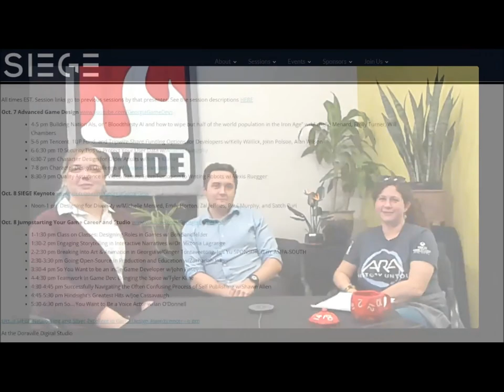AI for Games, or ” Bloodthirsty AI and how to wipe out half of the world population in the Iron Age”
Presented at SIEGE2022 as Building Nation AIs, or ” Bloodthirsty AI and how to wipe out half of the world population in the Iron Age”, with Emily Turner, Will Chambers and Michelle Menard.

AI personas is games go from the smallest creatures to mass consciousness. This panel focuses on building AI personas for strategy games. Goal setting and task selection methods for emergent behavior are two key areas for designing such grand AI. Equally important is optimising them to be both a challenge and fun, and not necessarily ‘good’ at the game. Last but not least, how does a designer do this without making the AI cheat.

Michelle Menard is the Design Director at Oxide Games and the Lead Designer of Ara: History Untold. She has previously worked in both the mobile and AAA market, as a consultant under Artemic Games LLC, and was once invited to the White House to blabber about game design and crowd-sourcing for big data. She is the author of Game Development with Unity and published the boardgame Gateway: Uprising as a cofounder of Fishwizard Games. Michelle has previously served as an adjunct Professor at UMBC and SCAD, teaching game design, theory, and game history, and has taught intro C# game development courses for the Baltimore non-profit Code in the Schools. She holds a double BA in Applied Mathematics and Music Theory from Brown University, and an MFA in Game and Interactive Design from SCAD. Outside of work she likes stinky cheeses, stinky sheep fleeces, and making stuff from those things. But not together.

Will Chambers: After spending his precious youth earning .9 Master’s Degrees in AI, Will is using the best of academic research to help make meaningful opponents in Ara: History Untold. A Colorado native, Will spent much of his childhood finding ways to avoid going on hikes. Over the years he played RPGs, Strategy games, and First Person Shooters, and observed that while graphics got better, and maps got bigger, AI remained thin, and unsatisfying. NPCs repeat lines incessantly, or blankly stare at doors until the player opens them, or (looking at you Empire Earth) Cheat like mad. To make AI that actually plays games well is now entirely within the reach of modern computers. AIs like Alpha Go, or any other deep reinforcement learning driven method are more than capable of playing at a high level. The interesting challenge is to create AI that is simultaneously intelligent, and designable. Capable of handling the complexity of the game when needed, but also of telling a story, and being understandable enough to provide exactly the gameplay challenge that a designer envisions. This capability is beyond modern ML implementations of game solving AIs, and it is the central passion of Will’s career to create new and effective solutions in this space.

Emily Turner

Emily Turner has been in the games industry for over 4 years. In that time, she still hasn’t gotten comfortable with writing in the third person. At Oxide, Emily works with her programmer counterparts to make cool AI and other gameplay features. As an experimental games creator in her pre-Oxide life, Emily has also spent a good amount of time on the indie circuit having presented at both IndieCade and Games4Change.